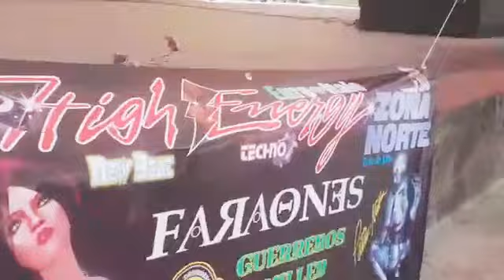HIGH ENERGY CDMX ERNESTO DELGADO FABELA UN ÍCONO DEL MOVIMIENTO TOLUCA 16 AGOSTO 2015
Video de Lady Fantasy